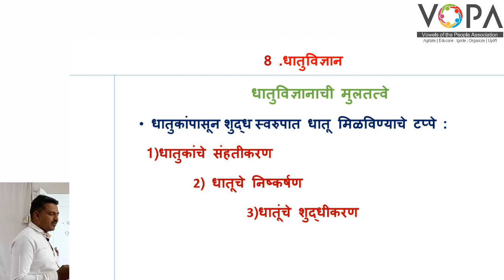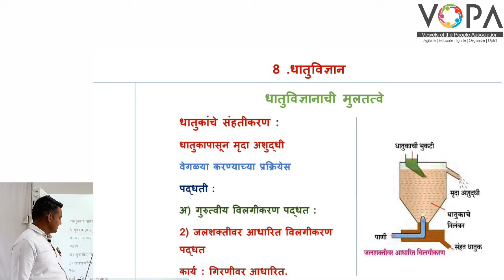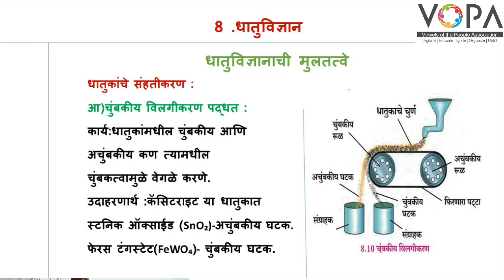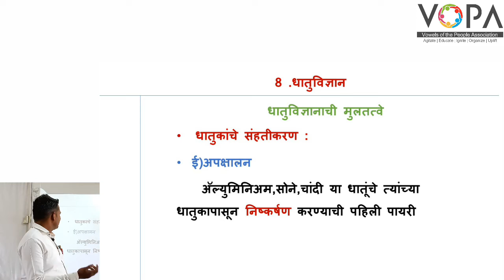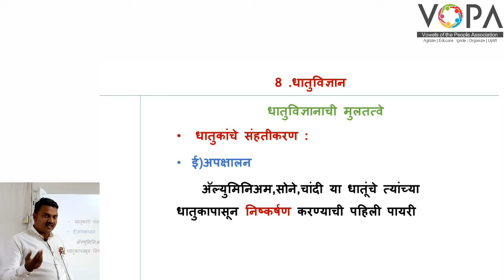१० वी | राष्ट्रीय प्रज्ञा शोध परीक्षा विज्ञान | 8.1 धातू विज्ञानाची मुलतत्वे | V-School